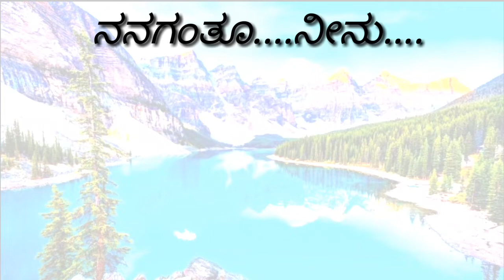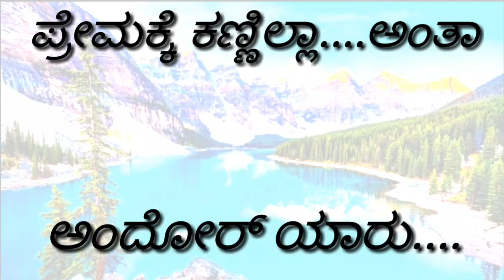Premakke Kannilla song karaoke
Sakath film song
Pacham jeeva,Shreya layer